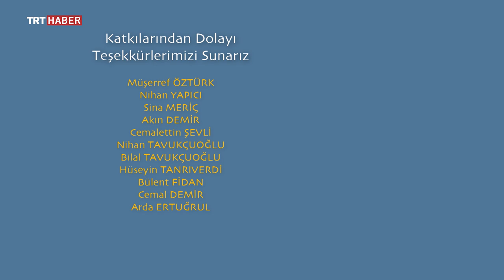Vapurda Çay Simit Sohbet 168. Bölüm - Necmi Yapıcı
Keyifli bir sohbet eşliğinde yapılan vapur yolculuğunun bu haftaki konuğu, dizi ve sinema oyuncusu Necmi Yapıcı.